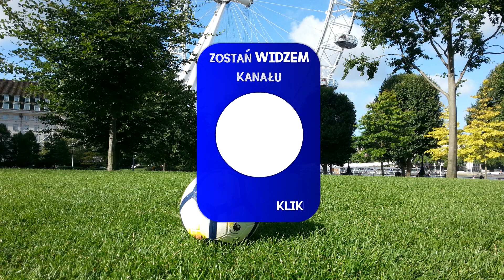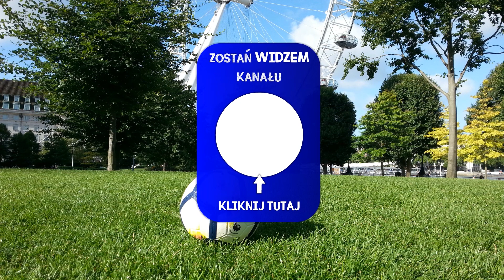Poprzeczka z Połowy Boiska | Piłkarskie Wyzwania ⚽ Odc. 6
Dzieeń dobry Piłkarze! 😀⚽
W dzisiejszym odcinku podejmuję wyzwanie Fotszyka i Suchacza i próbuję trafić w poprzeczkę z połowy boiska. Znowu będę miał trochę łatwiej, ponieważ jestem na Orliku, ale jednak trzeba się będzie skupić.

Miłego oglądania 😊⚽